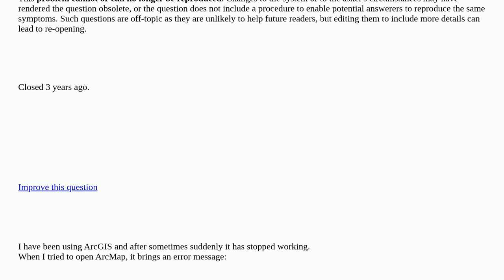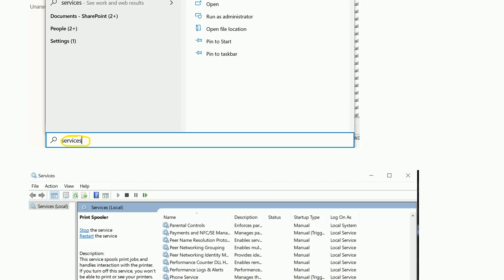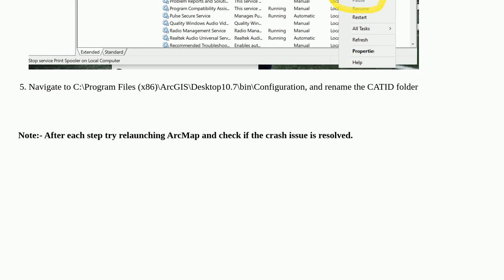Gis: ArcGIS Desktop has stopped working closed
ArcGIS Desktop has stopped working closed

A special thanks goes out to the awesome community

  arcmap